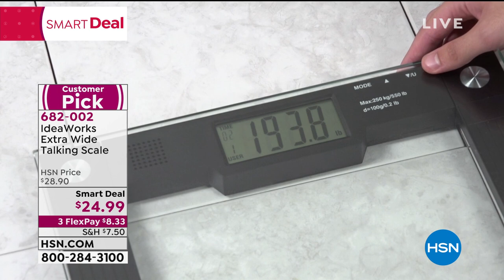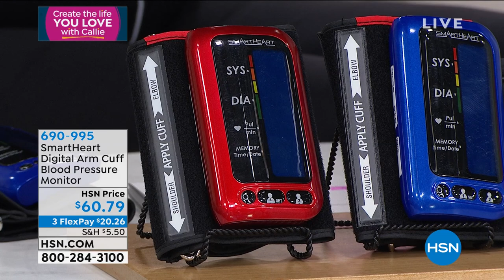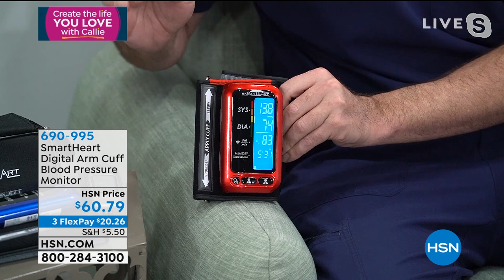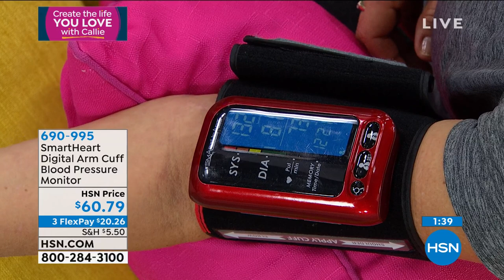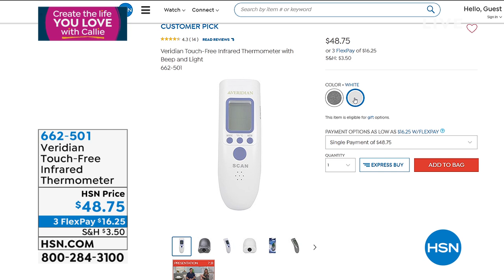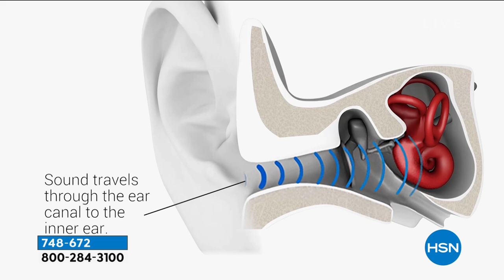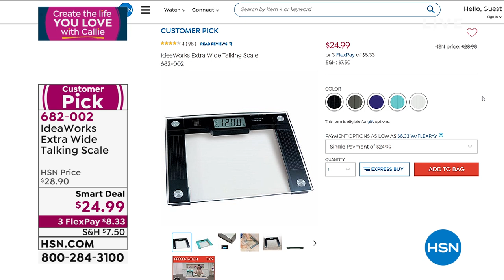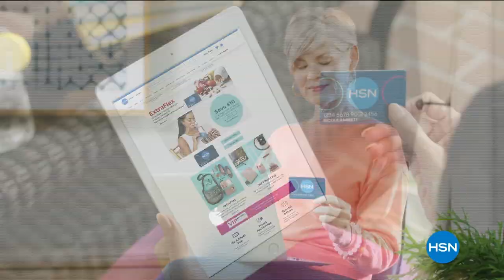HSN | Create The Life You Love with Callie Premiere 01.01.2021 - 10 AM